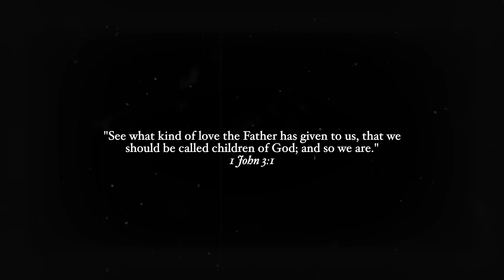PREGNANCY TRANSFORMATION | Week by Week Belly Growth 5-39 Weeks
// my week by week pregnant belly transformation... baby and I growing together 🌱

Michelle Gauthier
2825 OAK LAWN AVE